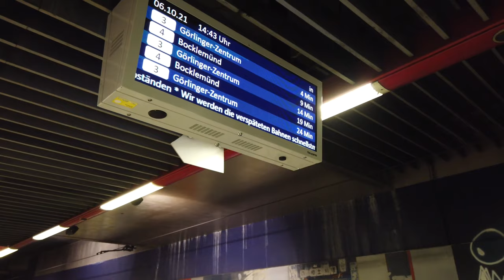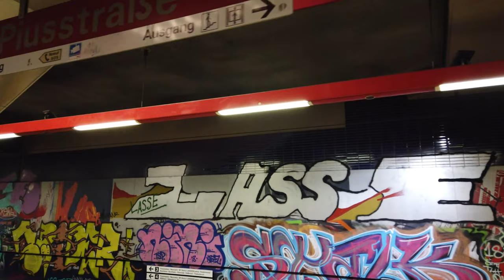Stadtbahn Station Piusstraße - Cologne 🇩🇪 - Walkthrough 🚶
Piusstraße is a station on the lines 3 and 4.
The station opened in 1989.